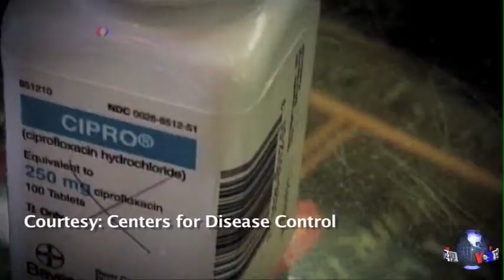患者、医生与科研人员需迅速应对细菌抗药性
世界卫生组织4月30日发表的报告警告说，人类目前进入了后抗生素时代。这意味着，控制某些常见细菌感染的药物可能不会这么快就能见效甚至已经毫无作用了。脸书: